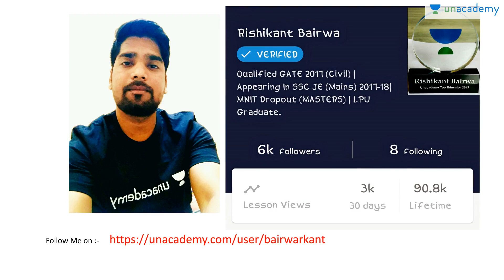Design of Beam using WSM - Doubly Reinforced Beam - Question Type-1 - GATE(Civil)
This lesson discusses few questions on Doubly Reinforced Beam under the course, "Design Of Beam Using WSM ".This course is specially designed for SSC JE mains, IES mains students, appearing this year, GATE aspirants and also for the college students who face problems in RRC. It is an effort to help them, solidify their concepts and to develop an understanding of the subjects.

Some important terminology and examples are also precisely illustrated for the better understanding of the subject. The complete course can be viewed by visiting the link given below.

Must watch for all the GATE (Civil Engineering)/ESE/PSU Exams.